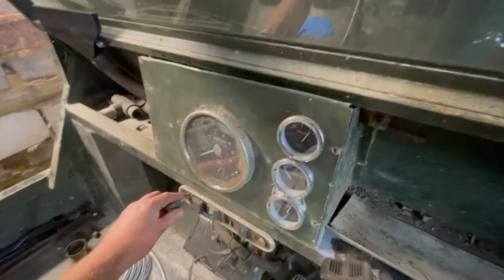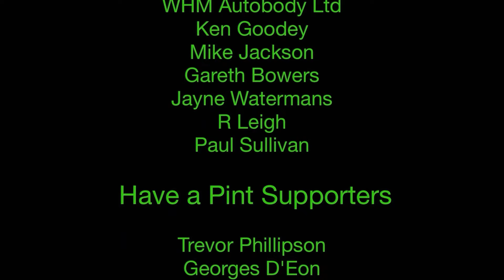MK3 SCAMP - Brakes and Fuel Tank(s)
Yep we are changing the brakes again ! lol , and attempting to make a fuel tank that does not leak

SMASH the like button please !

Close Suppliers of Mine ,would recommend them , please pass on my name if you order anything :